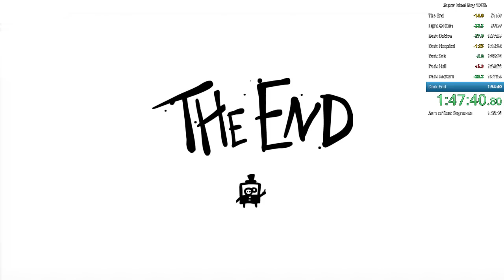Cirdad Learns About Japanese Culture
July, 2014